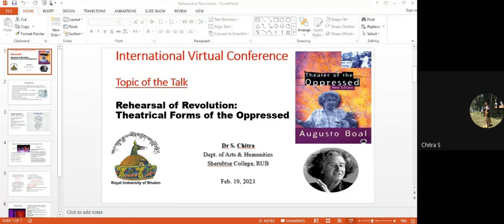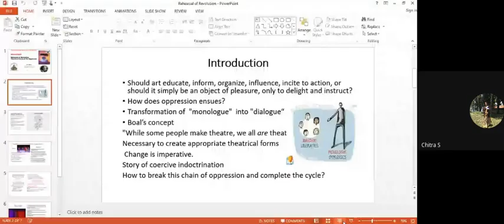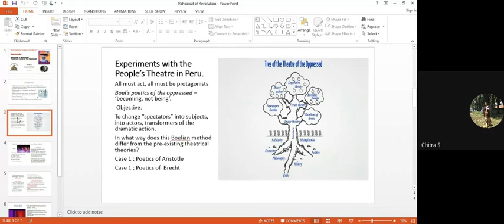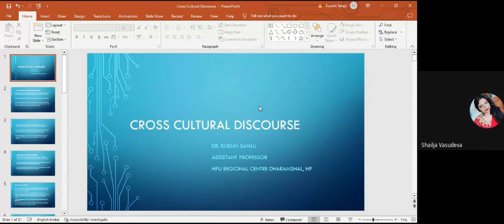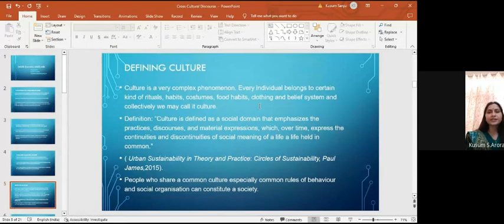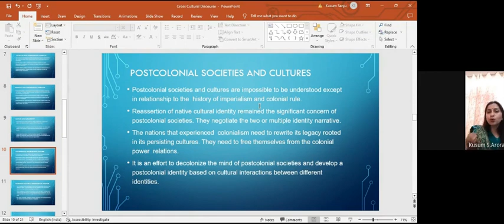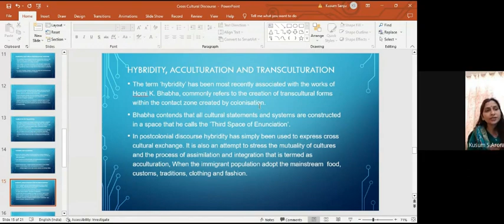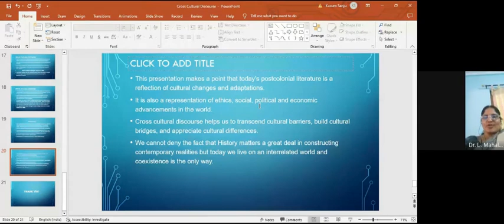Subaltern Studies (2023-02-19)-4